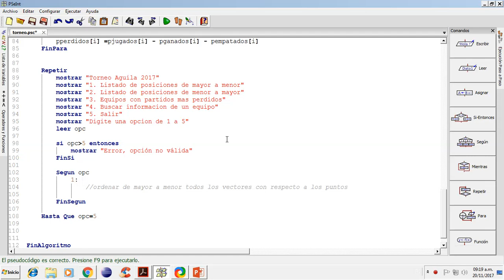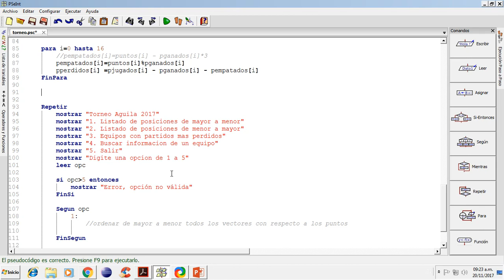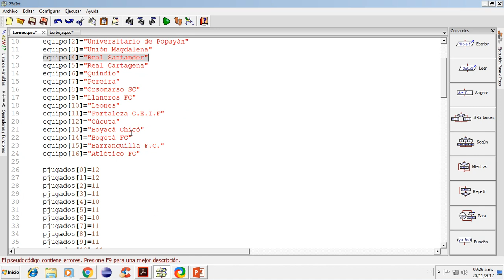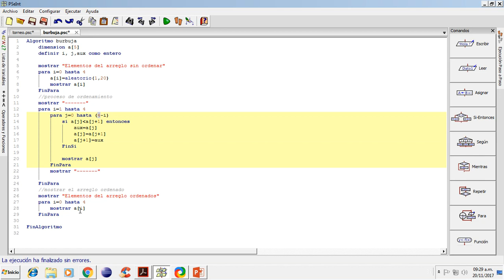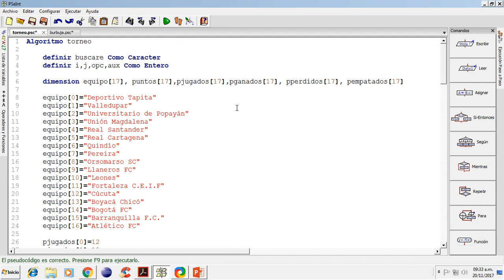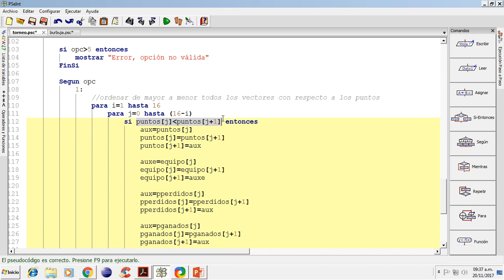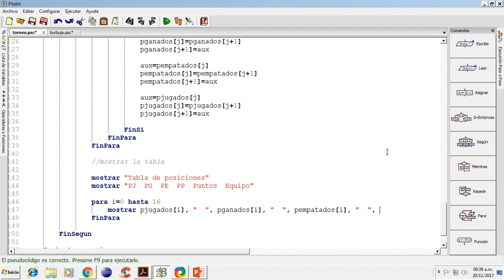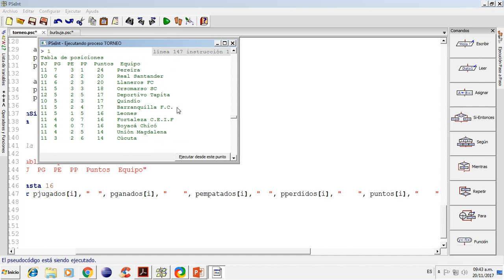Manejo de Arreglos (Vectores) 2017 11 20 Ordenación y búsqueda 4